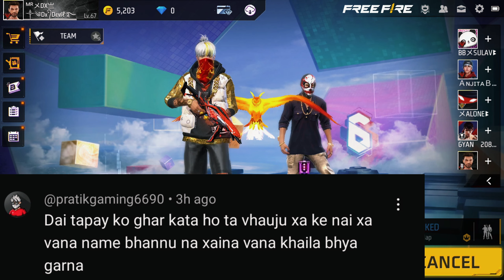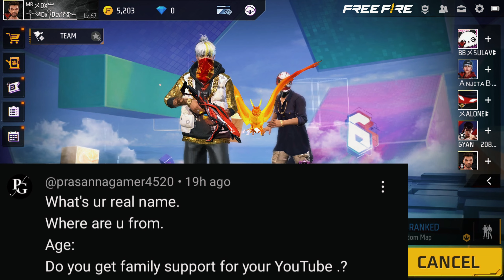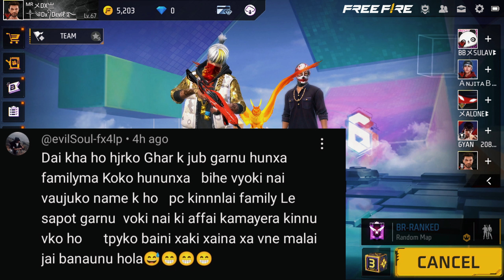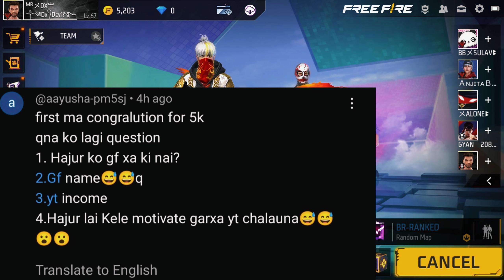5K SPECIAL QNA 🤔..?? INCOME😂...?? AGE 😢..? AND FACE REVAL 🥱..?? GARENA FREE FIRE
👉 Thanks for your watching guys ❣️keep loving & supporting ❣️love you all 😋

2; YouTube channel :

3; Follow on me tiktok

Description ⬇️

1; editing 📽️ : imyfone Filme video editor and cupcut ⛄

                       keep supporting

🪄thank for DX Gaming Nepal all family 🪄l